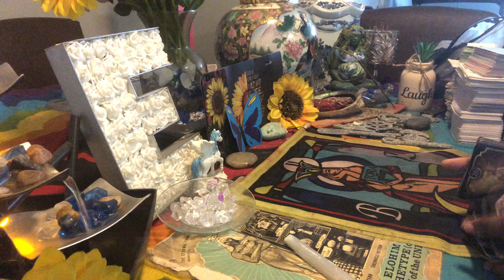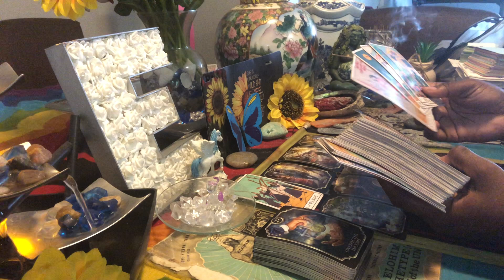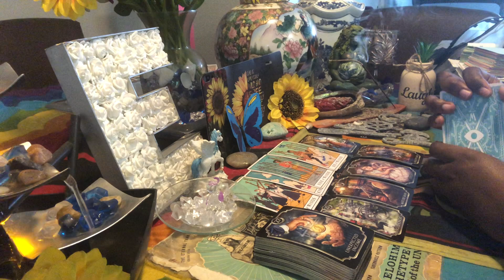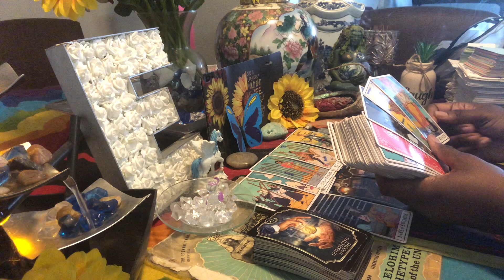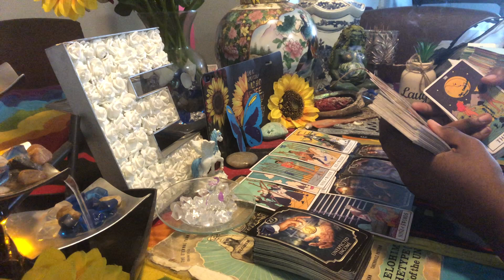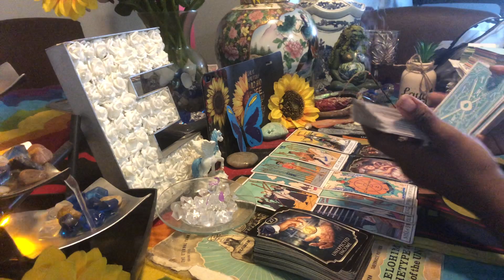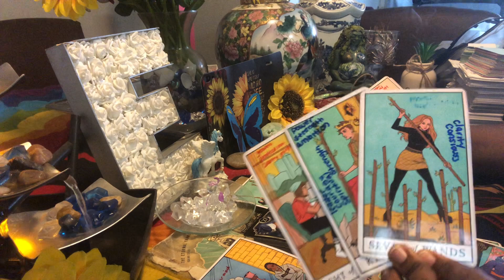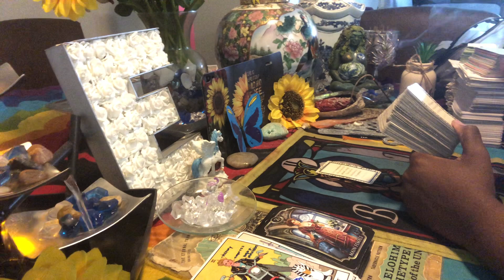Grateful:The divine stepped in and didn’t let this karmic trap you abuse of power hidden motives🕊⚡️